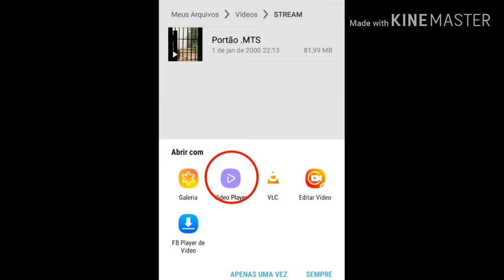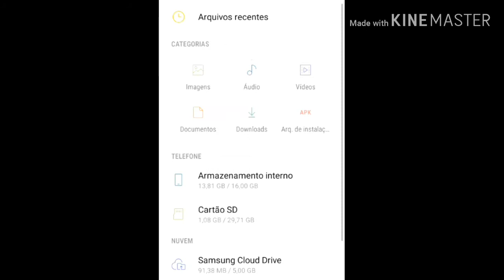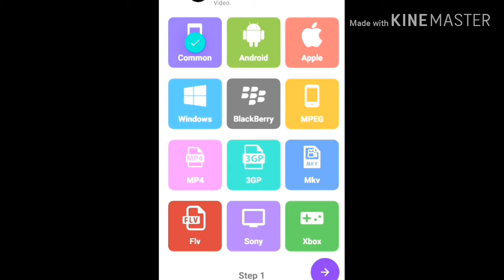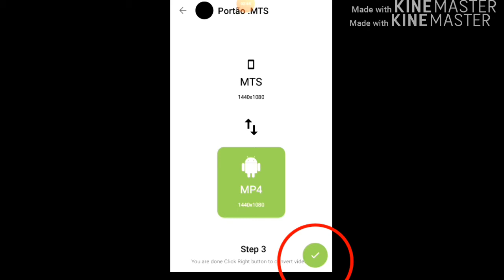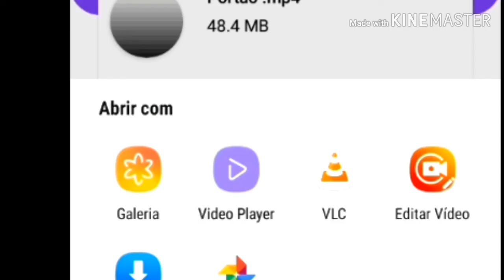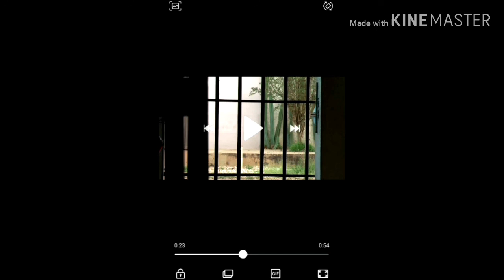Conversor de formato AVCHD Filmadora para mp4 no celular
Ideal para que trabalha com  Filmadora no Formato AVCHD e  precisa do formato MP4 para. Excelente editor  de videos gratuito.